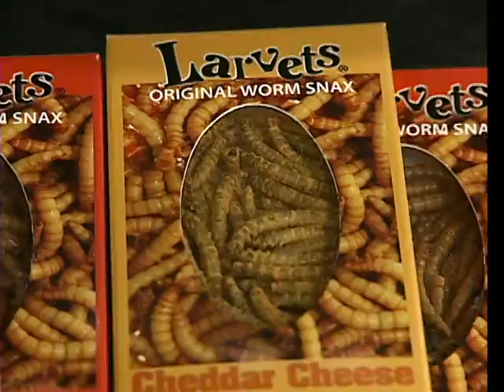Candy Store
The Candy Store manager Evie Richard showed off some Halloween Candy to CTV Morning Live